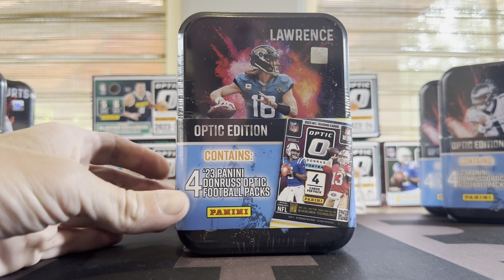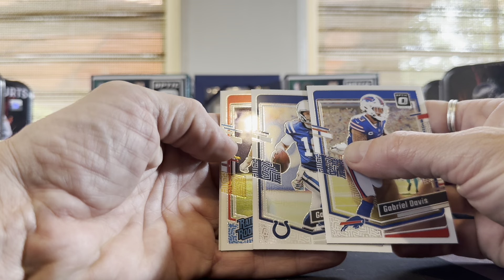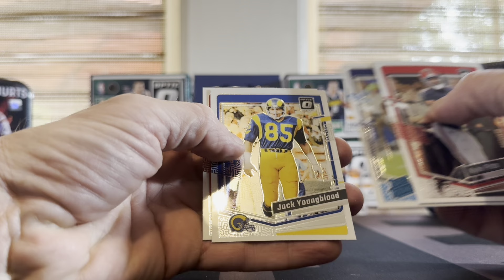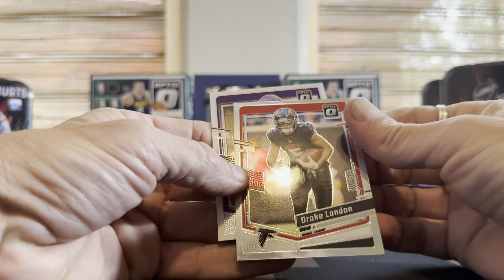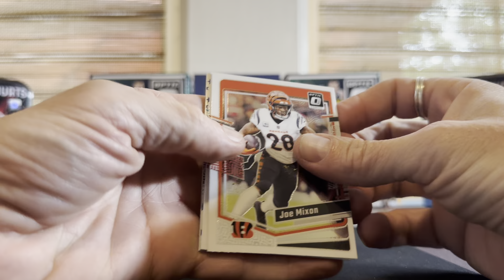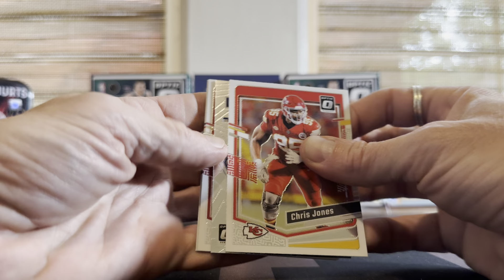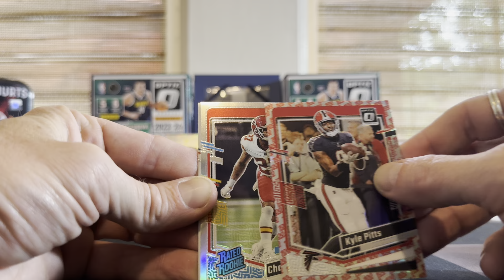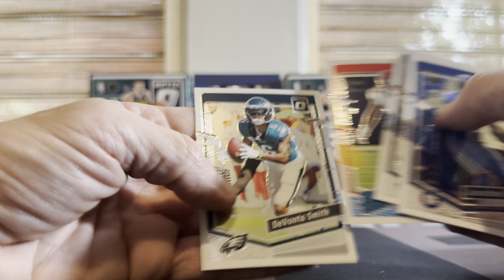2023 Panini Donruss Optic Football Tins X5 - Case Hit!